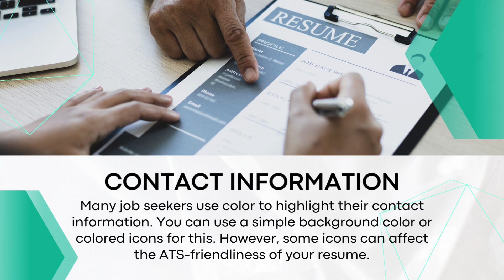Where to display color on your resume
Are you creating a resume for your job search? Then, you should aim to stand out from the crowd. Adding color to your resume is one way to add a touch of your personality to the document. Here are five places you should display colors on your resume:

Headers and footers
Have you used a header on your resume to display your name? Then, you can add a splash of color to those elements to make them pop.

You can use a simple background color or colored icons for this. However, some icons can affect the ATS-friendliness of your resume.

Design elements
If your resume displays a few design elements, you can use color to bring them out. Whether it is a border, corner, or a graphic, a bit of color can add life to your resume.

Headings
The section headings of your resume must stand out easily. One way to ensure that they are highly visible is by incorporating a bit of color into them.

Subheadings
Do you feel that the subheadings of your resume don’t get the attention you want? Simply add a bit of color to the subheadings and watch them stand out.

Want a resume that attracts everyone’s attention? and choose the package that will transform your career!